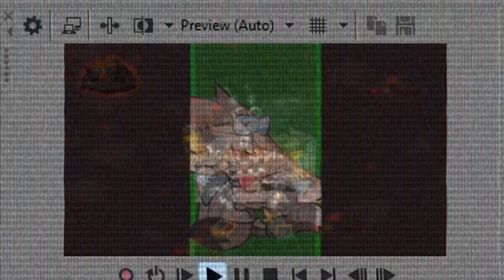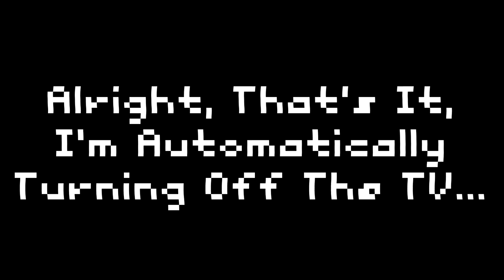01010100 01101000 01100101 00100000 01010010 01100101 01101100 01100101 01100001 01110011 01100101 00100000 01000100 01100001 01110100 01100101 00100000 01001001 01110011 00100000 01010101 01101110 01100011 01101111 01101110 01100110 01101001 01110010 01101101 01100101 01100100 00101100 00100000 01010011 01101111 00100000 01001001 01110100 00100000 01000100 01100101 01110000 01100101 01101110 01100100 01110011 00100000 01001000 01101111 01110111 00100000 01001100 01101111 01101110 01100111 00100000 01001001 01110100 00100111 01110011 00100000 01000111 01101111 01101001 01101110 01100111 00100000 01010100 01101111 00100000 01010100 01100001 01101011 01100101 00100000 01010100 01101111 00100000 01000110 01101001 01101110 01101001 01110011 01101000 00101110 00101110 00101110